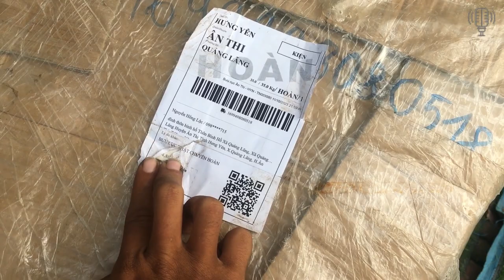Buôn Bán toàn gặp những chuyện không đâu